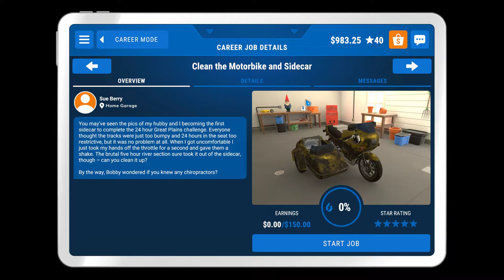PowerWash Simulator - Clean the Motorbike and Sidecar - 100% Clean - Gameplay Footage